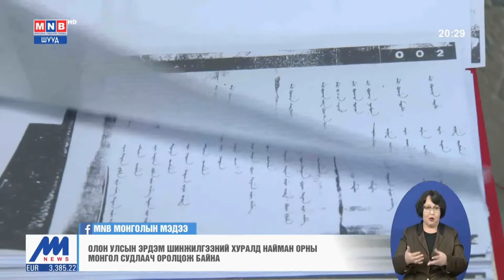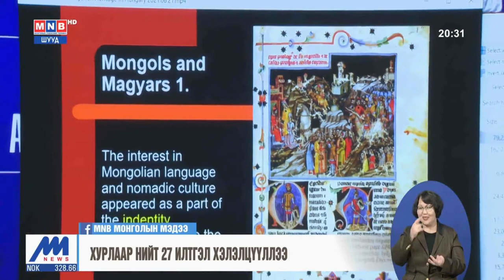Эрдэм шинжилгээний бага хурал боллоо